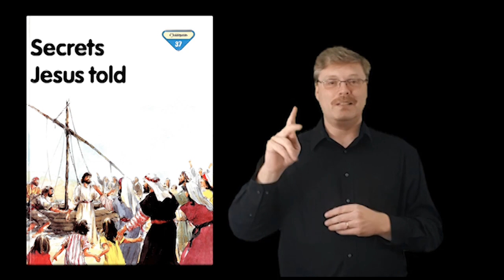"Secrets Jesus told" #37 Bible Stories signed in ASL. (America Sign Language)